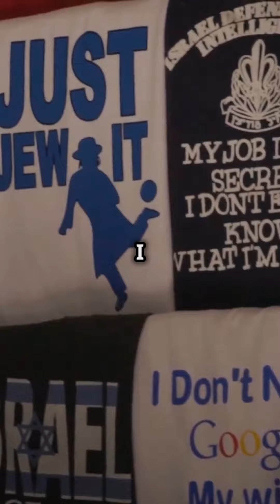Why you need this !!!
Did you know 73% of people love this and why!!???